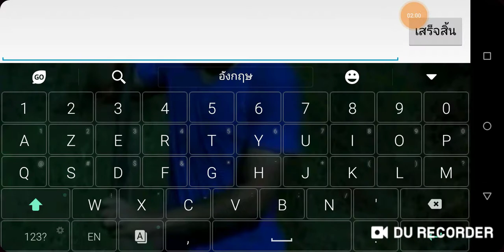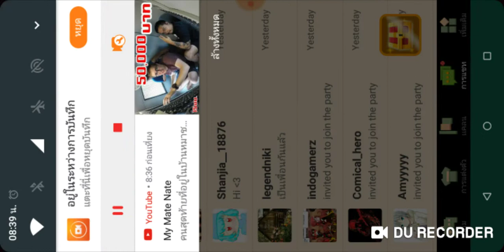Egg War With jajo Best Friend BMGO